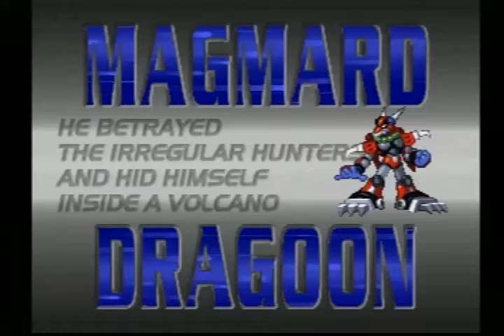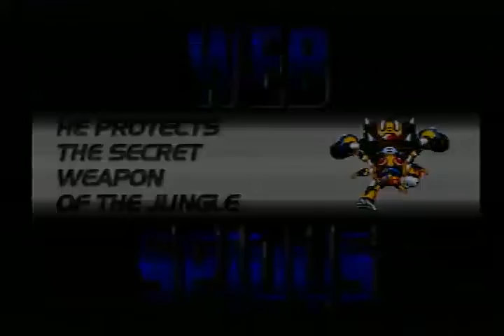Rockman X4 SpeedRun Any% Only With Two Pieces of Armor Hearts and Sub Tanks (PS1) Gameplay On (PS2)